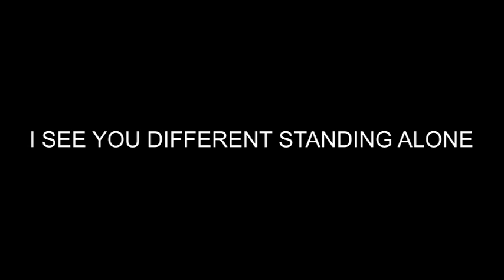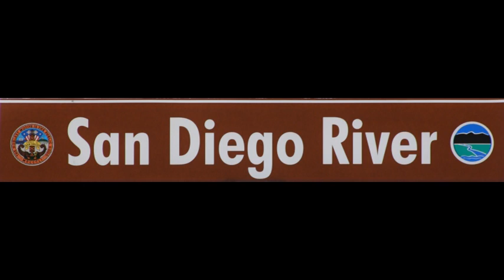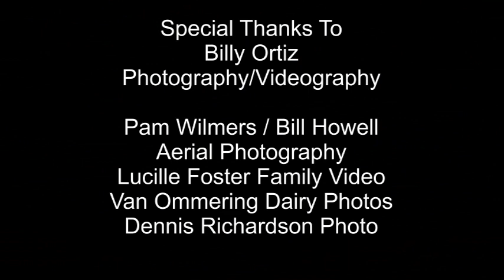EL MONTE VALLEY IN LAKESIDE CA.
NOT MY MUSIC, VIDEO NOT FOR SALE